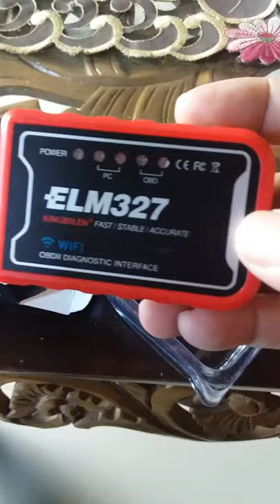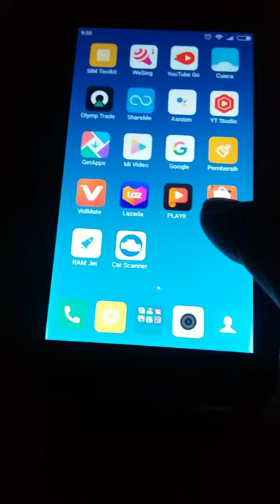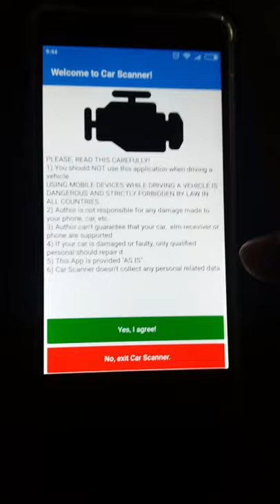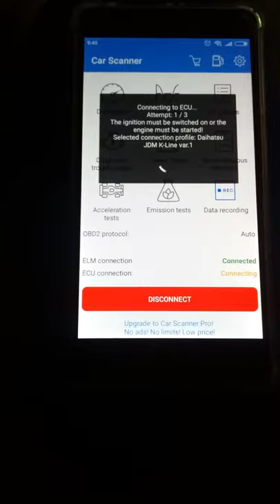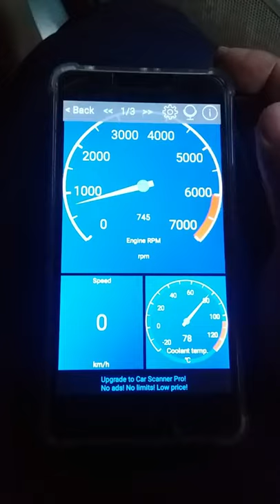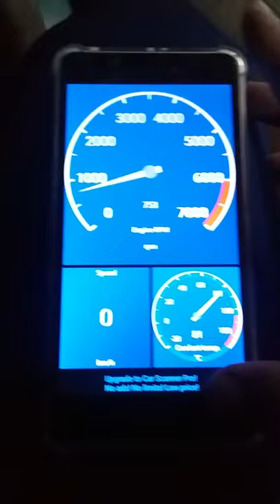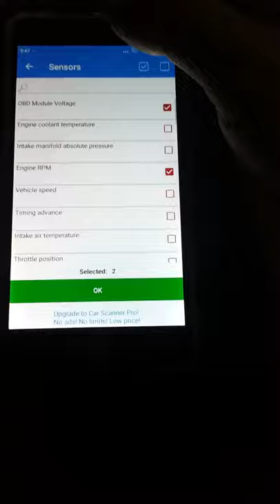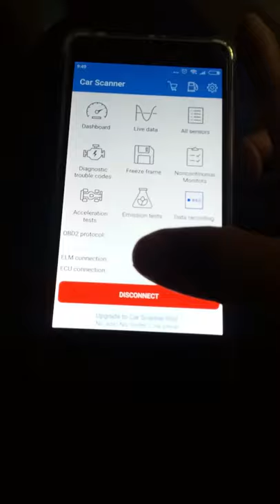Scan Mobil Xenia 2007 Menggunakan Modul OBDII V1.5 dan Android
Scan mudah Mobil Xenia 2007 Menggunakan Modul OBDII V1.5 dan Android

link toko :
Coba cek ini, deh: "Ori ELM327 V1.5 WIFI OBD2 OBDII OBD 2 Scanner Mobil Android IOS Torque - Wifi" Rp129.000 di toko Sanjo Store Tokopedia. Bisa bebas ongkir, lho.

Pernah atau sedang mengalami lampu check engine mobil menyala?
bingung dan khawatir terjadi sesuatu jika tetap melanjutkan perjalanan?
OBD2 Diagnostic Scanner solusinya, miliki sekarang juga
Sanjo Store hanya menjual ELM327 V1.5 original chip PIC18F25K80
dapat dikonek dengan device android / IOS,
dan yang paling keren bisa ditampilkan di head unit android,
membuat mobil auto ganteng dan cuanggih.
Ada banyak merk dan tipe modul OBDII, tapi tidak semua bisa terhubung dengan mobil old atau xenia avanza thn 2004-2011.Tpi untuk yang ini sudah terbukti bisa terhubung dengan baik.

kenapa harus versi wifi? karena lebih responsif dibanding bluetooth,
Produk-produk di sanjo store tetap mengutamakan kenyamanan,
baik dalam penggunaannya maupun kenyamanan di kantong,

pemasangan dipandu langsung, jangan sungkan hubungi kami,
garansi pengembalian bila tidak support di mobilnya,
tidak perlu tanya lagi support / tidak, silahkan dicoba,

Specifications:

Works with OBD-II compliant vehicles.
Clear trouble codes and turn off the MIL ("Check Engine" light).
Read diagnostic trouble codes, both generic and manufacturer-specific, and display their meaning (over 3000 generic code definitions in the database).

Item size: 9 * 5 * 3cm (3.5 * 2.0 * 1.2in)

sudah berhasil di cek di beragam mobil,
termasuk yang cukup sulit seperti :
Old Grand Livina L10 (bisa setting idle rpm dan injection timing)
All New Grand Livina
Innova Bensin 2010
mobil Suzuki
Avanza Xenia Terios Rush Lama

rekomendasi software :
torque
car scanner
szviewer